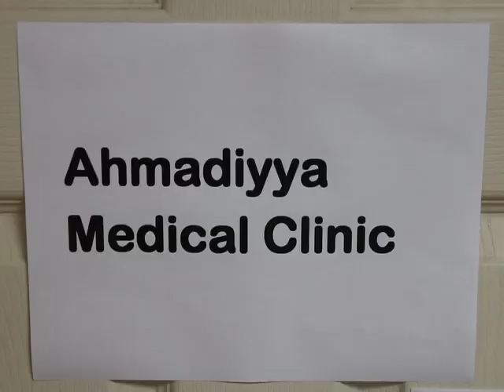The Ahmadiyya Muslim Annual Convention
The Ahmadiyya Muslim Organization is headquartered in the U.K. But here, the international movement has been working in the community in sports and spiritual services. On Thursday, the national presidents of Ahmadiyya Muslim Jama’at Canada, Trinidad and Tobago and Belize gathered on Buttonwood Bay Boulevard to announce its upcoming annual convention which began today at the ITVET. It also used the event to start its free medical camp with doctors from Canada and its fifth year of the Ahmadiyya basketball league.  The goal of the convention is to carry the message of Islam across the country and to dispel the impression that Muslims are terrorists.